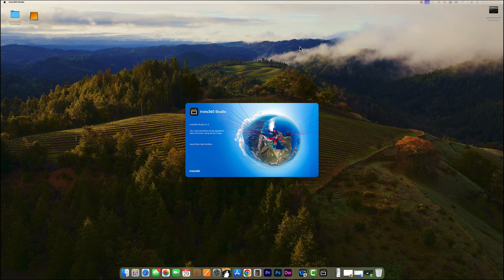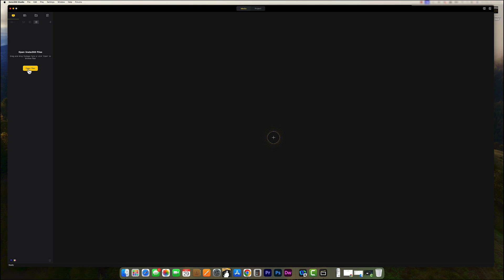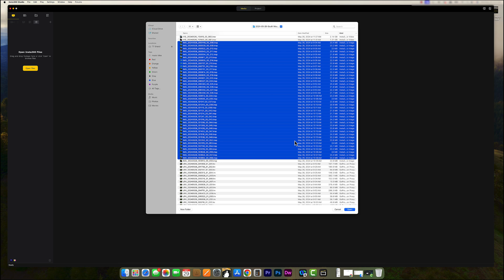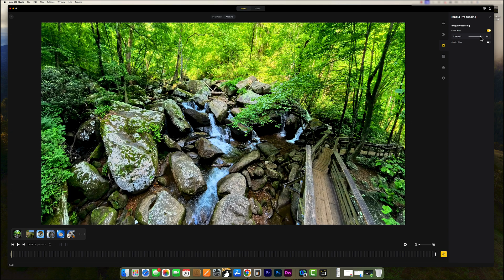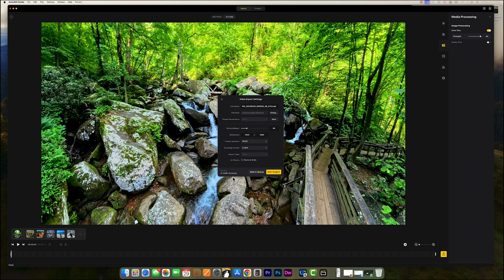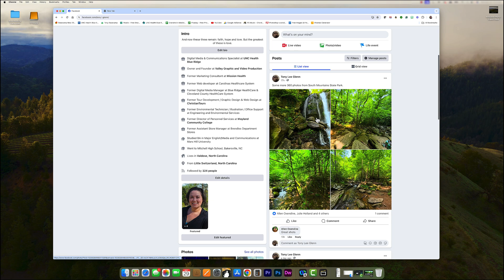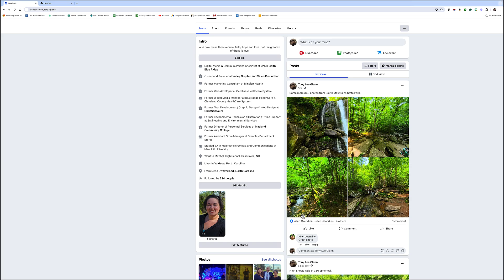How to Export 360 Spherical Photos From Insta360 X4 Camera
This is my workflow for sharing Insta360 X4 360-degree spherical photos on Facebook or other 360 image delivery platforms. I also show how to edit color and sharpness inside the Insta360 app, as well as how to do further refinements in Adobe Photoshop.